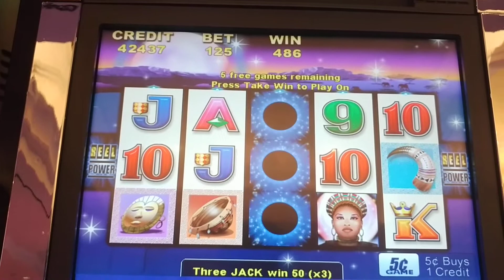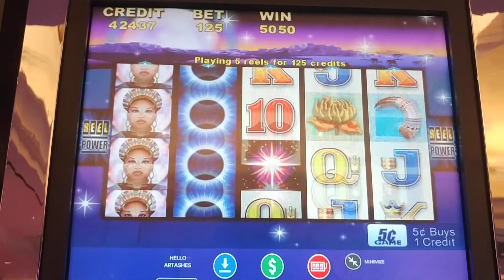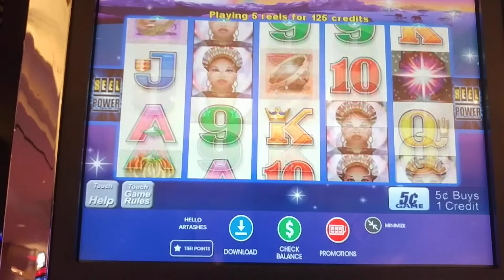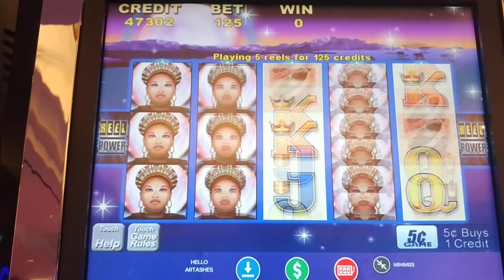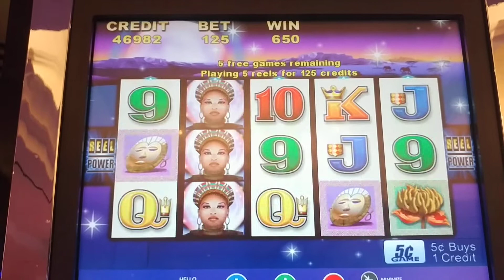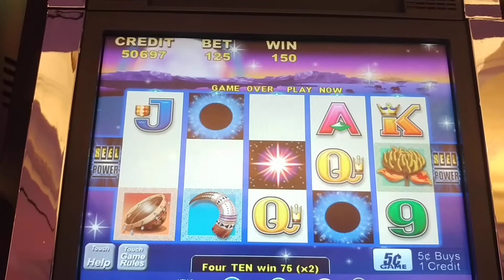Best of classics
These videos are intended for 18+ only. If you think you may have a gambling problem, please contact the Council on Compulsive Gambling or any other.
The purpose of this channel is not to advertise or promote gambling.
All uploads are the intellectual property of Big Bonus Slots. You do not have permission to re-use or publish any or part of the video(s) without my written approval.